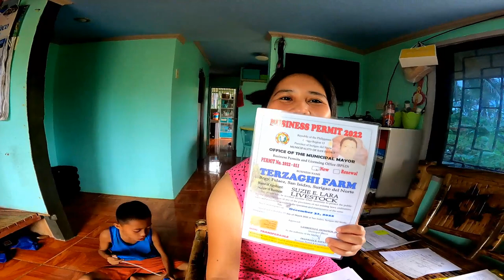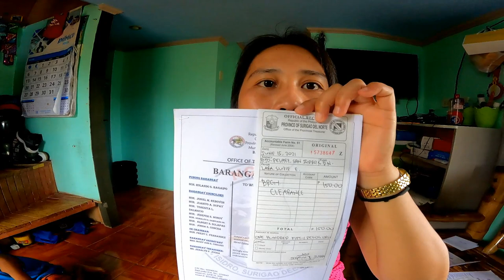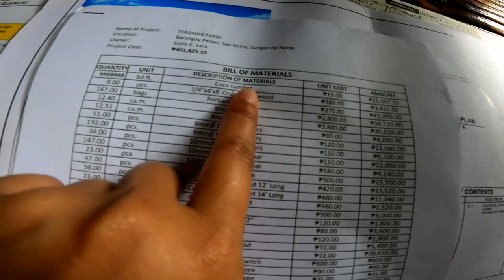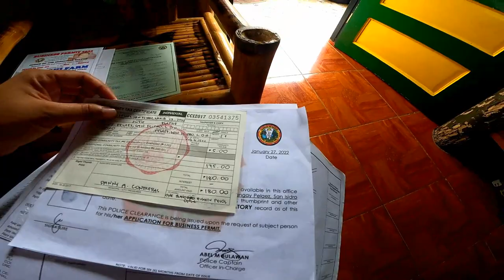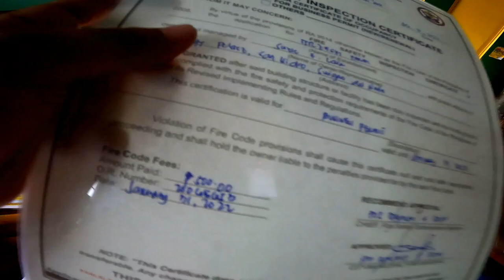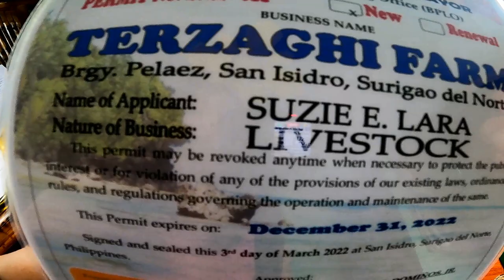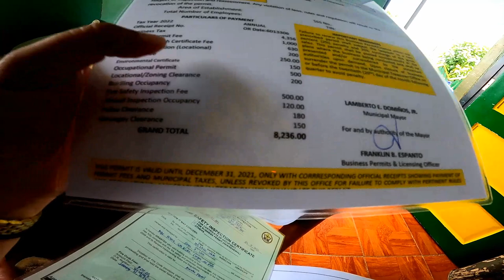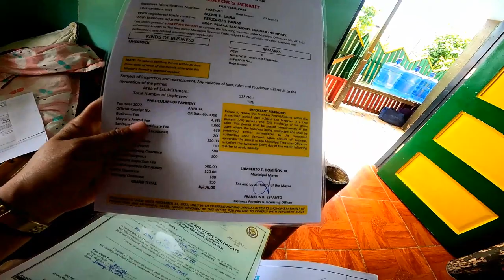REQUIREMENTS SA PAGKUHA NG BUSINESS PERMIT | TERZAGHI FARM | TERZAGHI TV